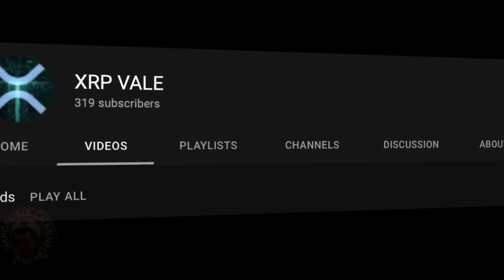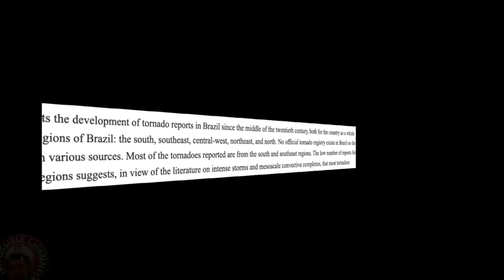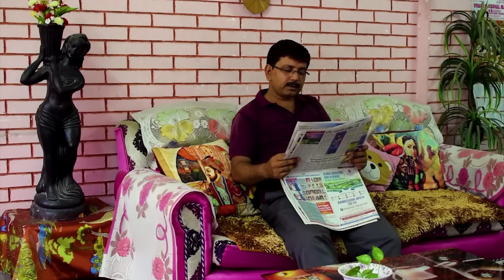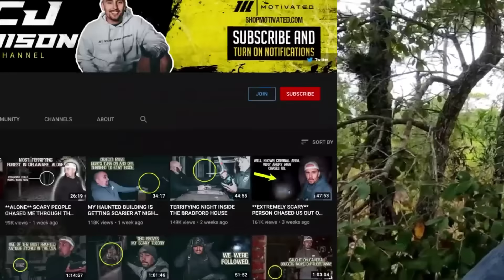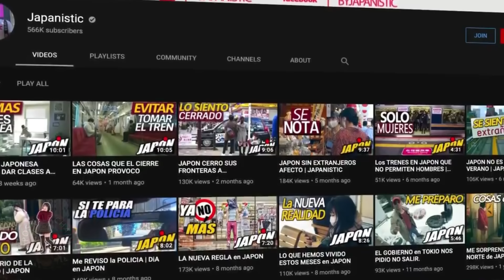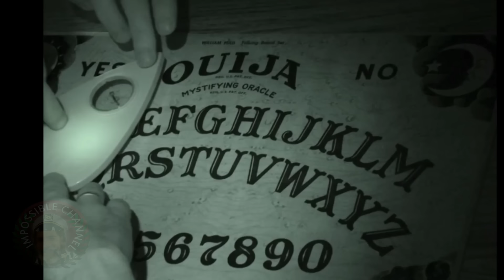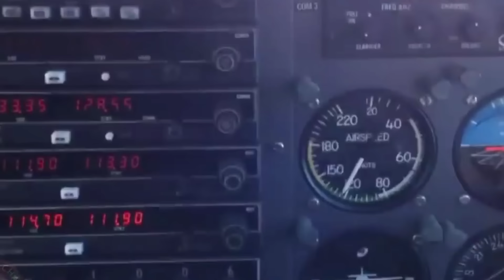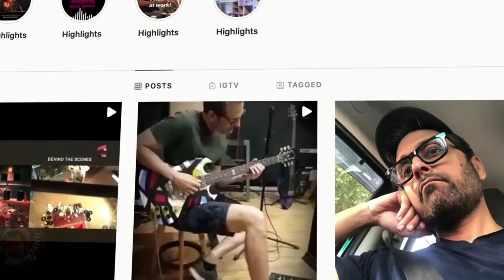The Most Mind Blowing Videos Of 2021 ( so far )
That's Impossible Channel is brought to you by me - James LaFleur - with the intention of narrating and analyzing the most unbelievable , unexplained and scariest videos - and in this amazing compilation I will be analyzing  the most mind blowing videos that were featured on this channel in the year of 2021.

Also : In the beginning of 2021 amazing and strange lights were captured all over, and no one knew exactly if this was a normal event or something else - in this video I bring to you my thoughts on the subject. Bigfoot and other mythical creatures are to this day a mystery - however is there any proof they could come from this world , and if so - underground maybe? Now just imagine you are facing the wildest weather and something unbelievable happens to you - well this situation happened with a family and they had the chance to record it all and in this compilation I will bring to you the opportunity to re-watch it as one of my most favorite moments of this year.

Creepy : Stella Lansing is one heck of a strange person to talk about , and this year I've featured her story in one of our videos, and if you don't know anything about her I suggest watching and paying attention to this wonderful but unexplainable phenomenon.

Randonautica was something that started trending last year and 2021 was where loads of YouTubers chose to go randonauting on their own, and what most of them find is just unbelievable and scary - CJ Faison is no exception, in this video we analyze one of his scariest adventures into this mysterious app.

paranormal caught on camera : Most people are skeptic when it comes to ghosts , however these investigators are able to capture amazing moments on camera.

This and much more of the scariest videos of 2021 - hope you enjoy !